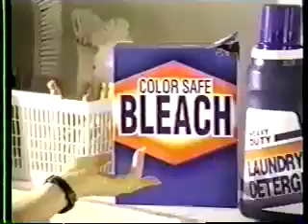STEPHANIE NASH - COMMERCIAL DEMO 1994-2002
A now comic look back through some very old commercials.
This was Stephanie Nash's demo reel in 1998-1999. or something like that.
Yes, it's embarrassing - but good for a laugh.